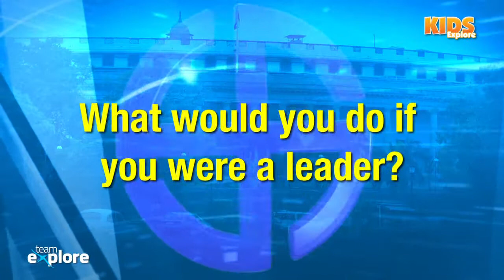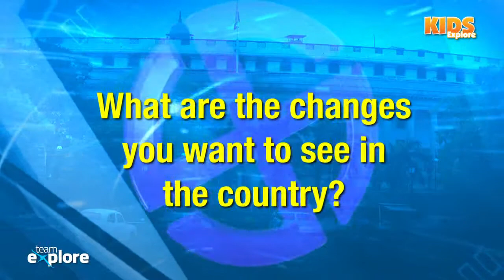KIDS SPEAK ON ELECTIONS 2014 - Think Stations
Our young explorers share their views on the election, what a good leaders is and why it is important to vote. They also share what they think are problems youngsters face, and what they would like to change about the country.

21st century skills such as communication, collaboration, creativity and critical thinking are essential for success in life. Developing these skills demands a level of curiosity and an active desire to learn, that is easily stifled in high-pressure environments. Think Stations are designed to make learning fun and effective.  They aim to to build children's curiosity, thinking and communication skills, while they learn and get more confident.

Find out more about Think Stations and our products.

Spread the word around. Want to know where else we are?